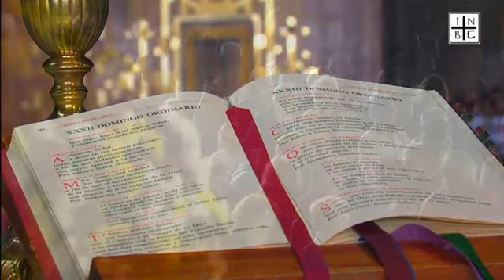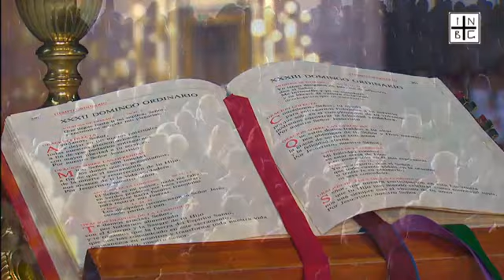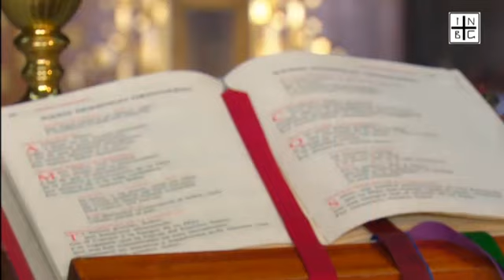Basílica de Guadalupe. XXXII Domingo Ordinario. Noviembre 12 2017.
Gracias por visitar el sitio. Hasta la próxima.

Lecturas y Evangelio del Día.
XXXII Domingo Ordinario.

Sabiduría: 6, 12-16

Encuentran la sabiduría aquellos que la buscan.

Radiante e incorruptible es la sabiduría; con facilidad la contemplan quienes la aman y ella se deja encontrar por quienes la buscan y se anticipa a darse a conocer a los que la desean.

El que madruga por ella no se fatigará, porque la hallará sentada a su puerta. Darle la primacía en los pensamientos es prudencia consumada; quien por ella se desvela pronto se verá libre de preocupaciones.

A los que son dignos de ella, ella misma sale a buscarlos por los caminos; se les aparece benévola y colabora con ellos en todos sus proyectos.

Del salmo 62, 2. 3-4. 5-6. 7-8.

R/. Señor, mi alma tiene sed de ti.

Señor, tú eres mi Dios, a ti te busco; de ti sedienta está mi alma. Señor, todo mi ser te añora como el suelo reseco añora el agua. R/.
Para admirar tu gloria y tu poder, con este afán te busco en tu santuario. Pues mejor es tu amor que la existencia; siempre, Señor, te alabarán mis labios. R/.
Podré así bendecirte mientras viva y levantar en oración mis manos. De lo mejor se saciará mi alma. Te alabaré con jubilosos labios. R/.

1 Tesalonicenses: 4, 13-18

A los que mueren en Jesús, Dios los llevará con él.

Hermanos: No queremos que ignoren lo que pasa con los difuntos, para que no vivan tristes, como los que no tienen esperanza. Pues, si creemos que Jesús murió y resucitó, de igual manera debemos creer que, a los que mueren en Jesús, Dios los llevará con él.

Lo que les decimos, como palabra del Señor, es esto: que nosotros, los que quedemos vivos para cuando venga el Señor, no tendremos ninguna ventaja sobre los que, ya murieron.

Cuando Dios mande que suenen las trompetas, se oirá la voz de un arcángel y el Señor mismo bajará del cielo. Entonces, los que murieron en Cristo resucitarán primero; después nosotros, los que quedemos vivos, seremos arrebatados, juntamente con ellos entre nubes por el aire, para ir al encuentro del Señor, y así estaremos siempre con él.

Consuélense, pues, unos a otros con estas palabras.

Ya viene el esposo, salgan a su encuentro.

En aquel tiempo, Jesús dijo a sus discípulos esta parábola: "El Reino de los cielos es semejante a aquellas diez jóvenes, que tomando sus lámparas, salieron al encuentro del esposo. Cinco de ellas eran descuidadas y cinco, previsoras. Las descuidadas llevaron sus lámparas, pero no llevaron aceite para llenarlas de nuevo; las previsoras, en cambio, llevaron cada una un frasco de aceite junto con su lámpara.

Como el esposo tardaba, les entró sueño a todas y se durmieron. A medianoche se oyó un grito: 'ya viene el esposo! ¡Salgan a su encuentro!'. Se levantaron entonces todas aquellas jóvenes y se pusieron a preparar sus lámparas, y las descuidadas dijeron a las previsoras: Dennos un poco de su aceite, porque nuestras lámparas se están apagando'. Las previsoras les contestaron: 'No, porque no va a alcanzar para ustedes y para nosotras. Vayan mejor a donde lo venden y cómprenlo'.

Mientras aquéllas iban a comprarlo, llegó el esposo, y las que estaban listas entraron con él al banquete de bodas y se cerró la puerta. Más tarde llegaron las otras jóvenes y dijeron: 'Señor, señor, ábrenos'. Pero él les respondió: 'Yo les aseguro que no las conozco'. Estén pues, preparados, porque no saben ni el día ni la hora".